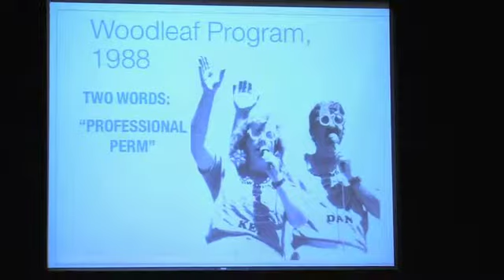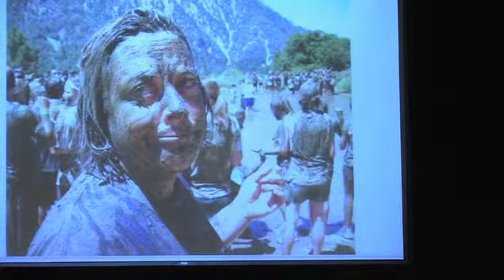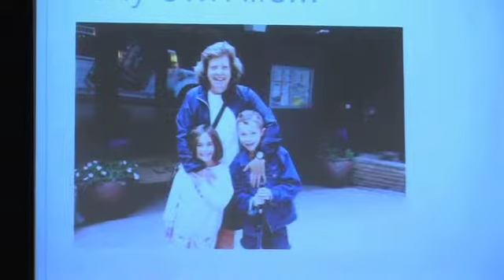Chapel: Kelly Soifer, Mar. 19, 2012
For the entire collection of Westmont College's lectures, chapels and events, go